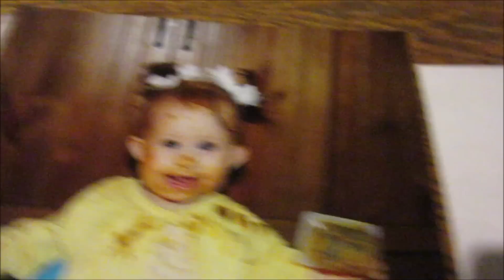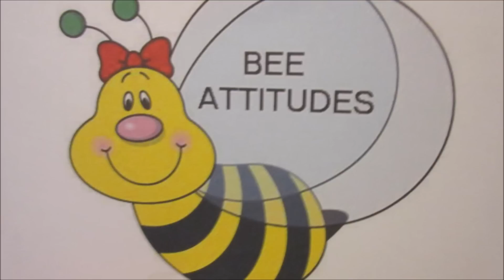We had an accident~ Sunday Dinner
Fun Sunday dinner with Davey and Rochelles families .  We gave Doug his birthday gift and EB was getting into everything!  Fun day

My books